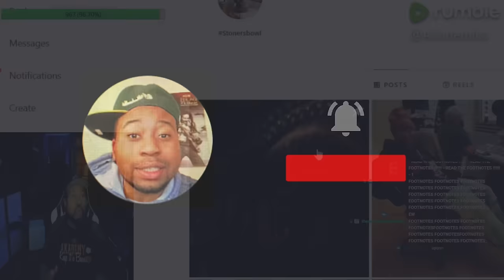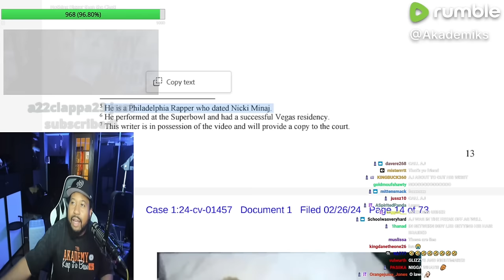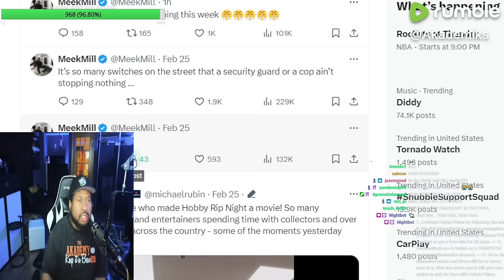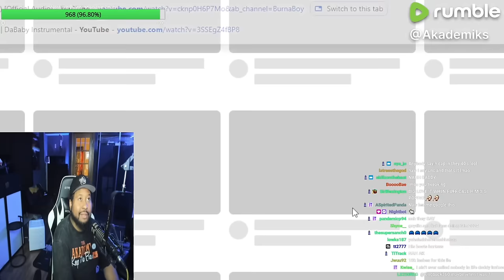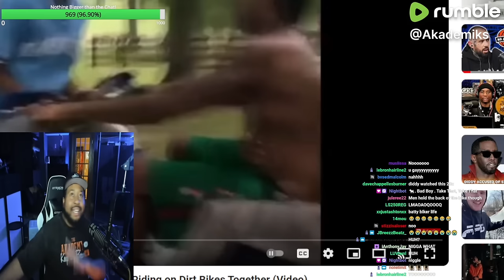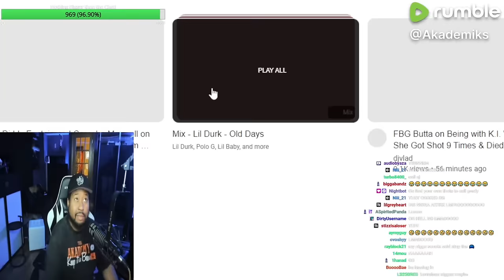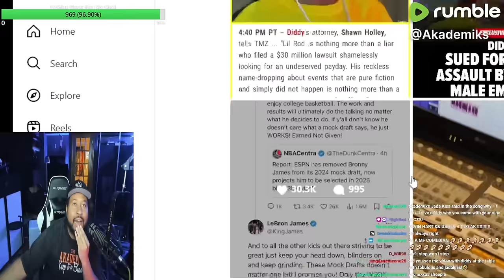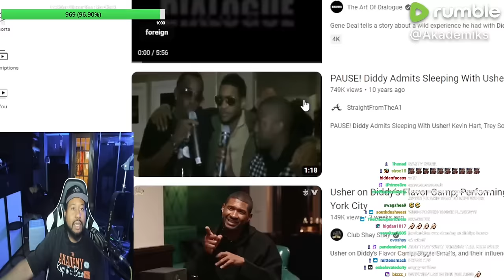Akademiks finds out on Stream that Meek Mill & Usher are the redacted names in new Diddy Lawsuit